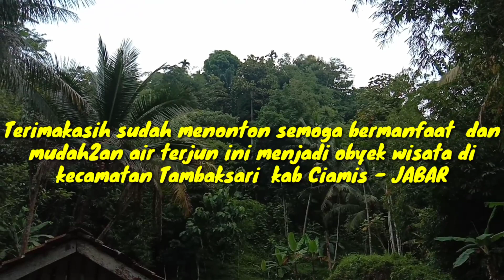Air terjun Cikutagana (Cikopeng) Tambaksari - Ciamis